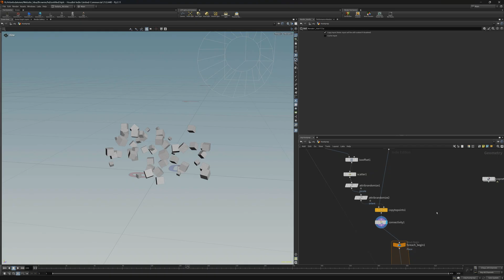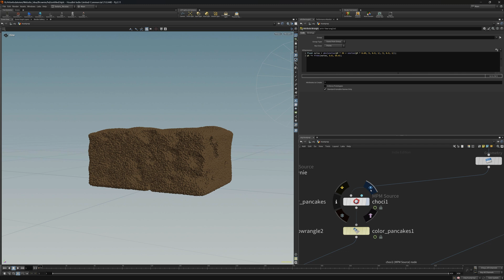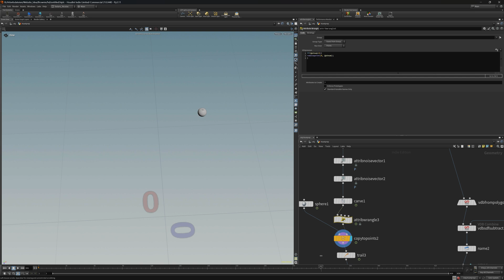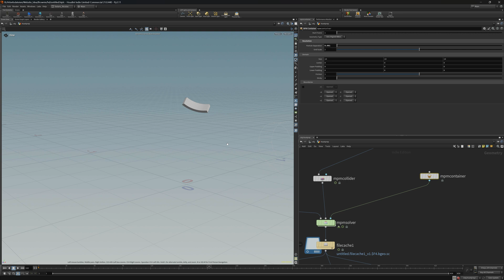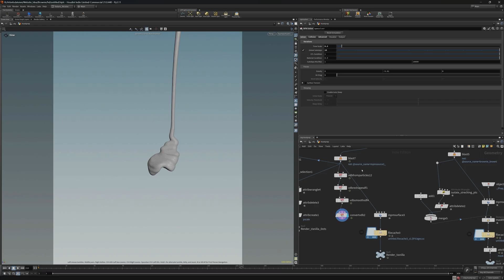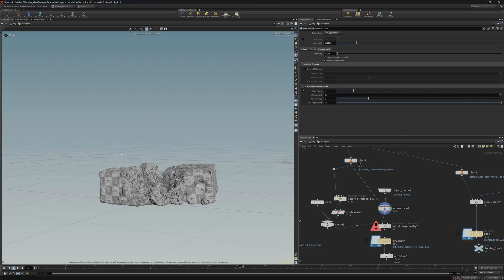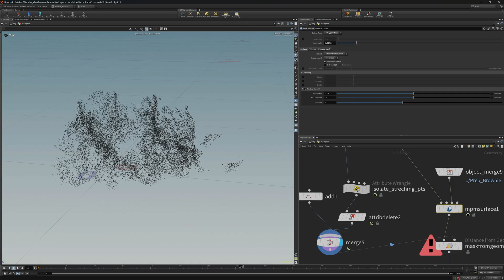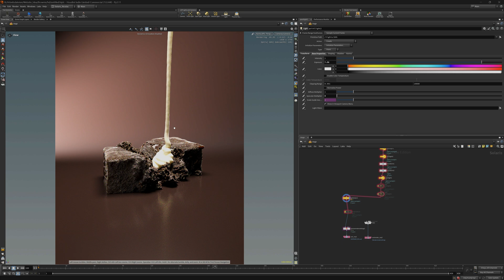How to create a Brownie using MPM Solver | Houdini Tutorial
In this video I'll show you how I simulated a brownie and vanilla sauce using the new MPM-Solver in Houdini 21. I hope you enjoy and if u have any questions please leave them in the comments! :)